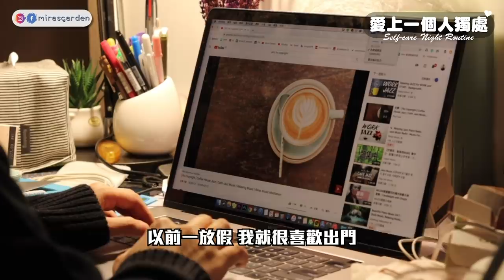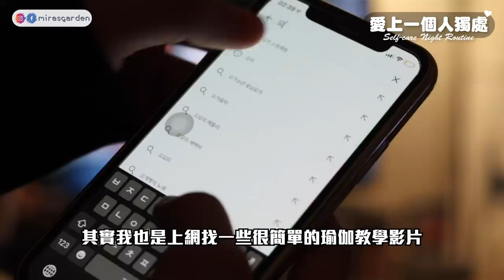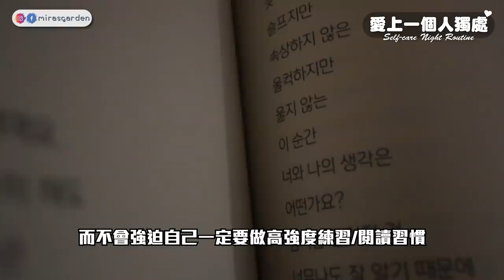在韓國一個人時在家裡會做什麼？喜歡上夜晚的獨處時光 feat 肌研 | Mira 咪拉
*此影片跟肌研合作唷